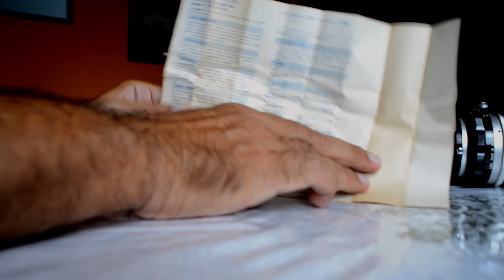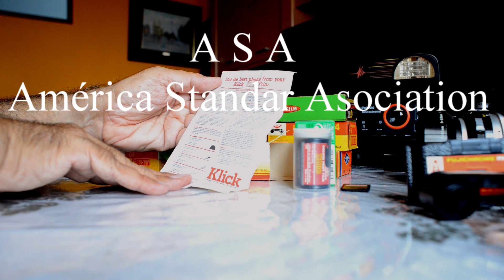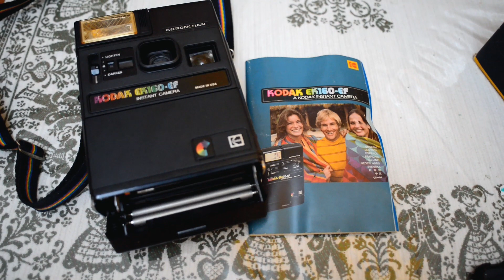El carrete fotográfico, tipos y tamaños !!Kodak ,Fujifilm ,Agfa ,Polaroid ,Konica!!!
Breve reseña de los diferentes tipos de carrete que han coexistido desde hace 70 años hasta nuestros días, no están todos, pero si la mayoria más usada por el público.Es bueno conocer ¿que había antes de las tarjetas de memoria?, ideal para estudiantes de fotografía que se adentran por primera vez en este apasionante arte y que han aterrizado directamente en la era digital sin conocer los orígenes de la emulsión y en que tipos de cámaras se utilizaban.